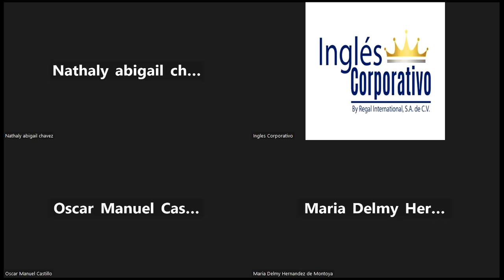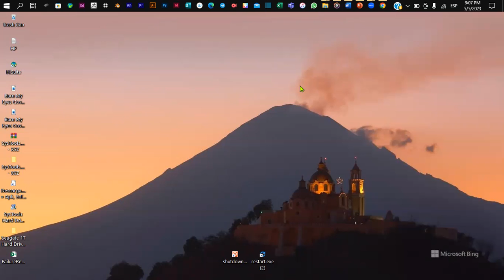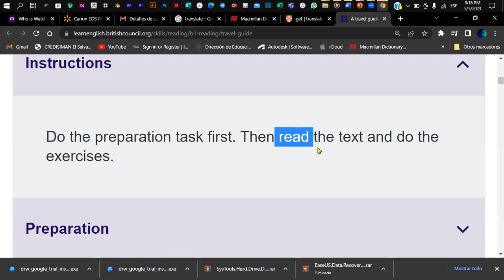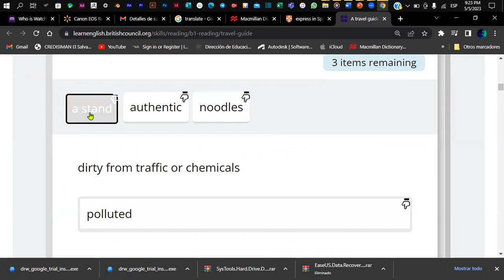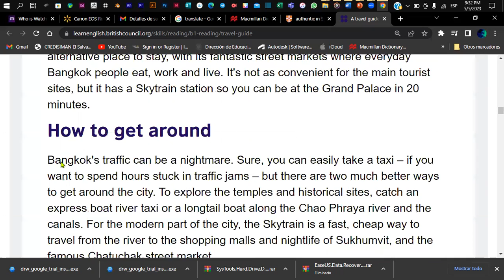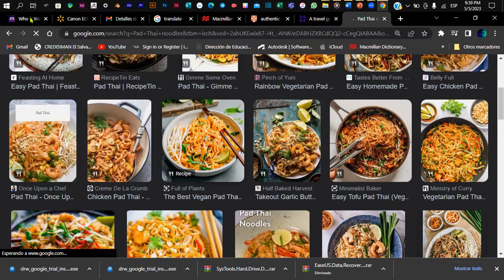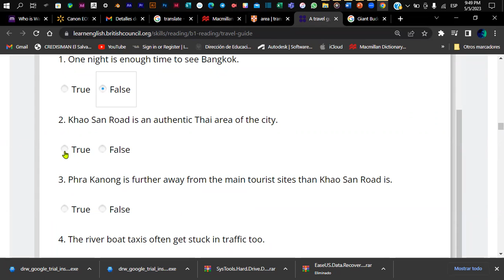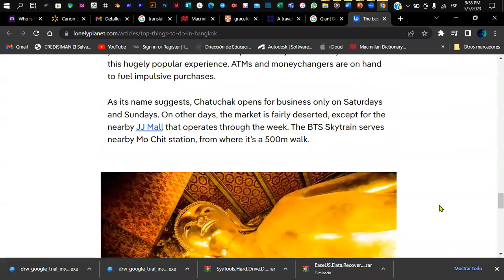Sesión 12-05-05-2023-P3-02-9-10-PM-04-23-Coto- Reading - Scanning Activity.